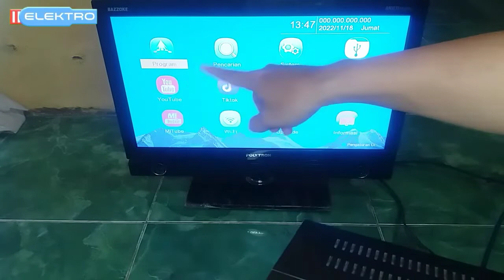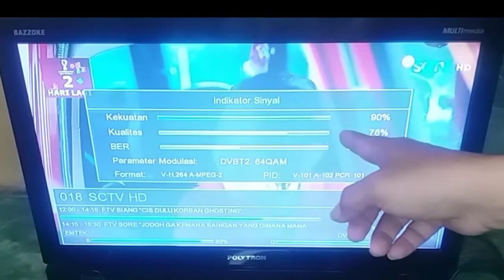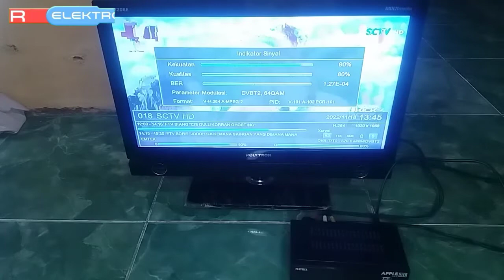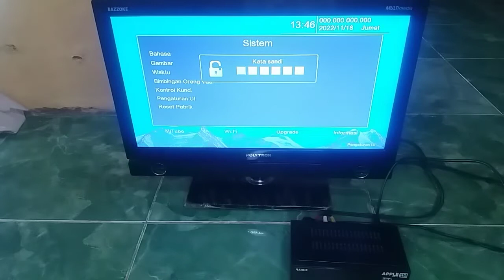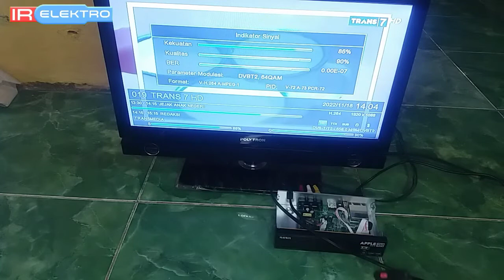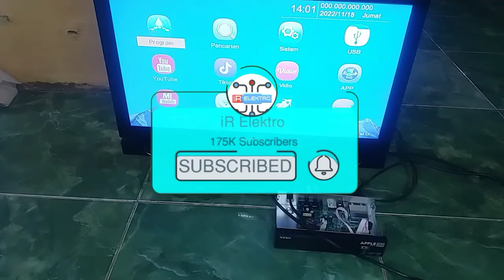Cara memperbaiki STB Matrix gambar patah patah | matrix gambar terputus putus